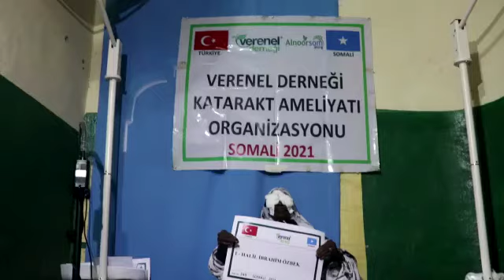349 HALİL İBRAHİM ÖZBEK KATARAKT AMELİYATI